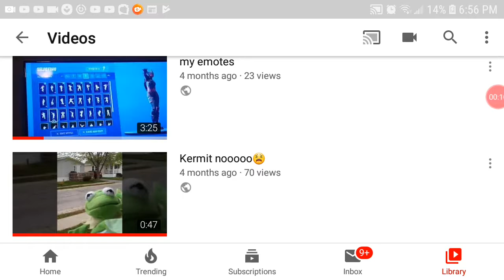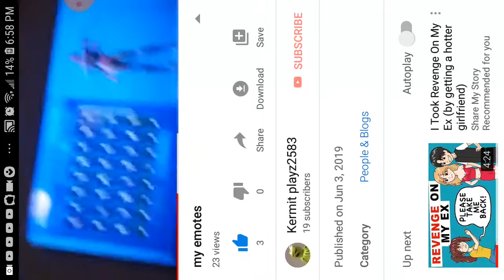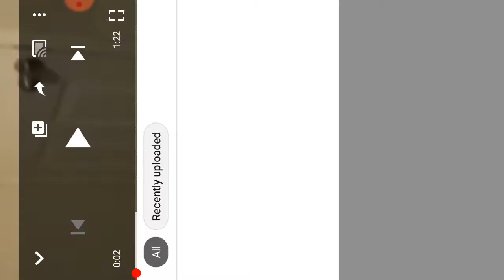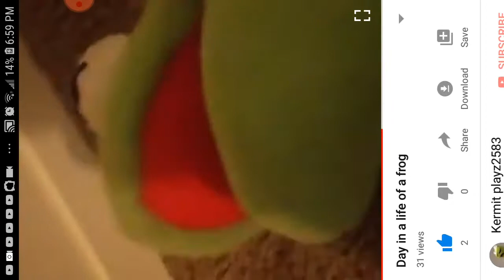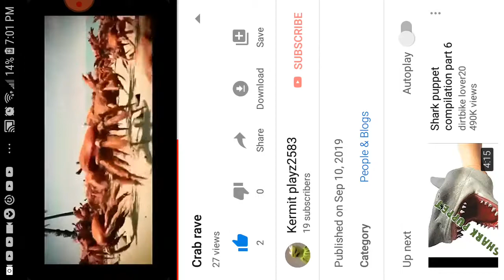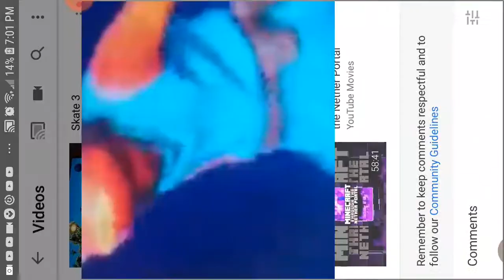Kermit watches his past vids👍👍👍